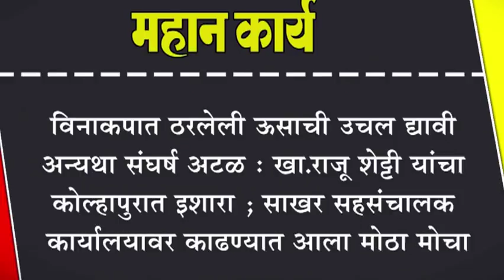विनाकपात ठरलेली ऊसाची उचल द्यावी अन्यथा संघर्ष अटळ : खा.राजू शेट्टी यांचा कोल्हापुरात इशारा